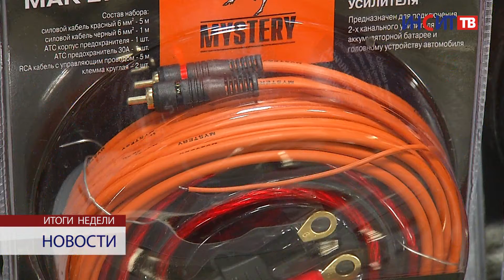Скидки ко дню автомобилиста в магазине «Автозвук»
Магазин АВТОЗВУК поздравляет копейчан с днём автомобилиста и предлагает широкий выбор акустических систем для Вашего авто! В честь праздника для покупателей проводится праздничная акция.